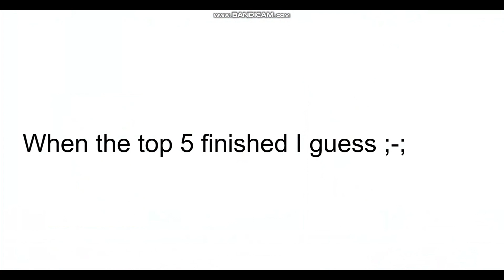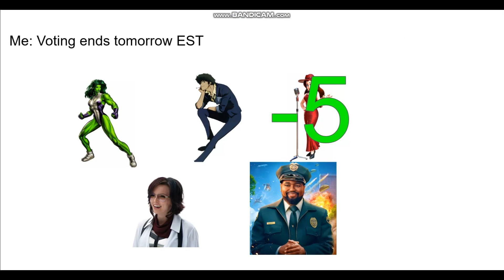Character Elimination Season 9 Episode 15: (VOTING CLOSED)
We have now reached our top 10!
Contestants are doing a walking race